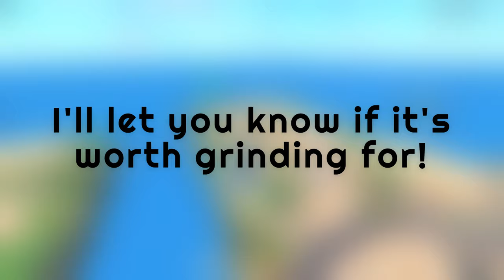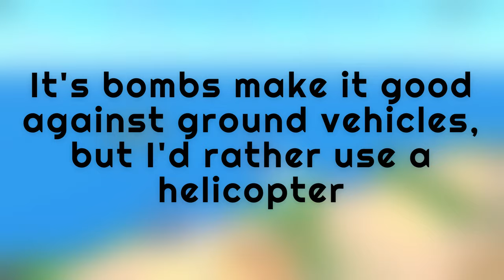NEW A-10 Warthog REVIEW in War Tycoon! (Is it WORTH it?)